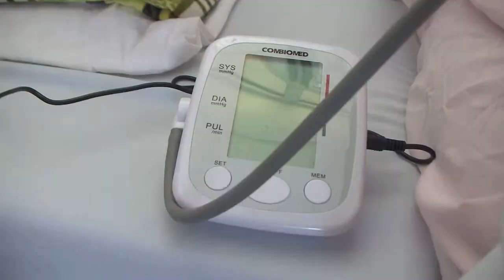Sistematizan acciones en Hogar Materno para concienciar sobre toxicidad del tabaco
En el Hogar Materno del Policlínico Ernesto Guevara de la Serna, en Cienfuegos, sistematizan las acciones educativas para concienciar sobre los efectos tóxicos del tabaquismo. La experiencia conjunta entre profesionales y pacientes ha contribuido a disminuir en varias de las gestantes ingresadas el mal hábito de fumar.